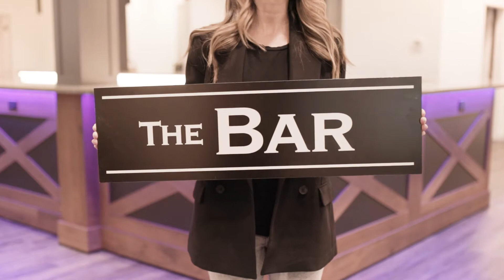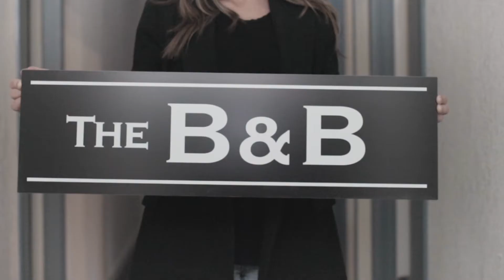OK Falls Hotel, 1045 Main St.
Brimming with potential, this turn-key Boutique Hotel is in Okanagan Falls, located on the southern shores of Skaha Lake, a short 10-minute commute to Penticton. The town is drawing tremendous interest from both investors and prospective South Okanagan residents, with several residential and commercial projects breaking ground. The Hotel sits on over 25,000SqFt of prime commercial land with flexible zoning allowing for a variety of uses and tons of parking. The 6,200SqFt ground level consists of a licensed Bistro Café, office space, as well as a huge, licensed restaurant with 2,000SqFt of covered, licensed outdoor space. Upstairs you’ll find 12 hotel rooms, breakfast room and a 1bd Caretaker’s Apartment. The basement has 4,000SqFt of Storage and Mechanical. This Building wants for nothing with all new mechanical, electrical, plumbing, HVAC and more. Okanagan Falls is the absolute definition of latent value, and, for this reason, it should be on every real estate investor’s radar.